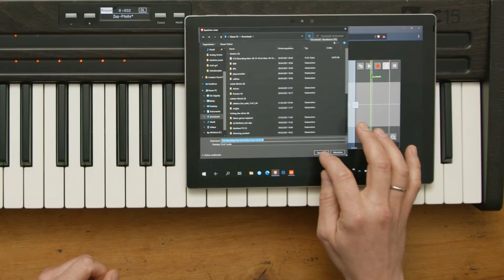Stimming reviews Nonlinear Labs C15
For our latest gear review Martin Stimming takes a look at the brainchild of Native Instruments founder Stephan Schmitt, the Nonlinear Labs C15.
The C15 is a polyphonic instrument based on digital sound synthesis and provides users with boundless sonic possibilities. The instrument was initially designed for real time performance by trained musicians and therefore Nonlinear Labs decided to craft the synth without Midi when it came out. This was often criticised, the company has since taken this on board and now offer the synth with Midi capability. For those who own one already, no worries it can be retrofitted.
Stimming has been a proud owner of the C15 for quite some time now and has used it in many of his productions. We thought it’d be a good time to cover this one, now with the midi implementation it’s opened up the machine to a wider audience and is a truly intriguing synth capable of producing a broad spectrum of sounds from organic and acoustic to experimental and electronic.

Information:
This YouTube channel is completely independent.
Your support enables us to produce quality tech content, and any donation is much appreciated

About Stimming
Hamburg-based producer, Stimming has become renowned over the years for bringing a truly original sound to electronic music. Mixing hand-made textures, field recordings and the latest gear in his compositions, he has earned his stripes as a dance-floor veteran. His music continues to explore interesting and progressive territories with his trademark sense of texture, emotion and discovery.

„Ludwig" album release: June 18